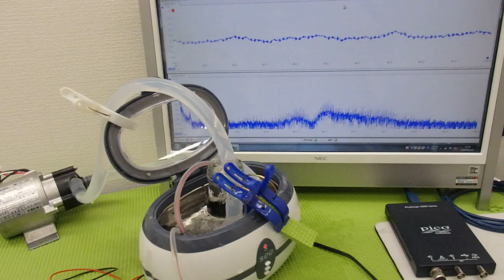オリジナル超音波プローブを利用した「音響流」制御技術 ultrasonic-labo